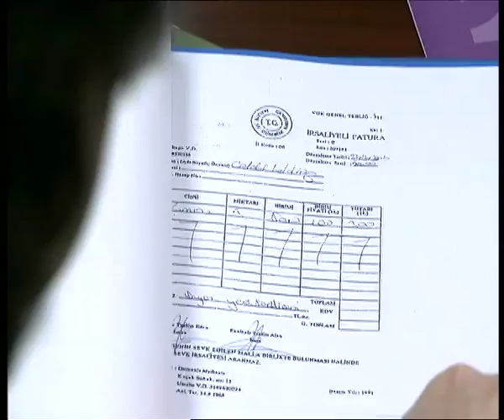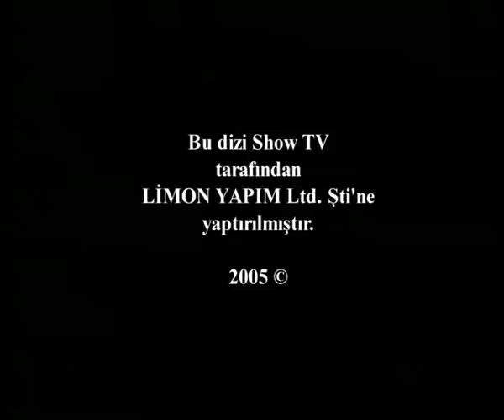Yanık Koza - 112. Bölüm